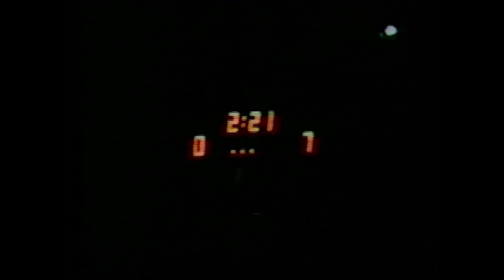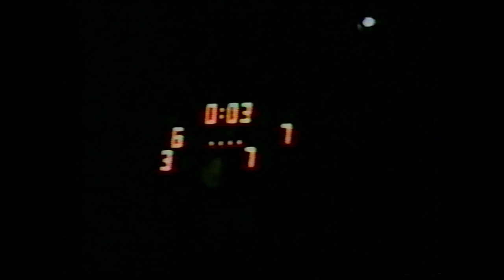1981 Saint Anthony Village vs St Francis football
Playoff game for Saint Anthony after winning Tri-Metro conference.